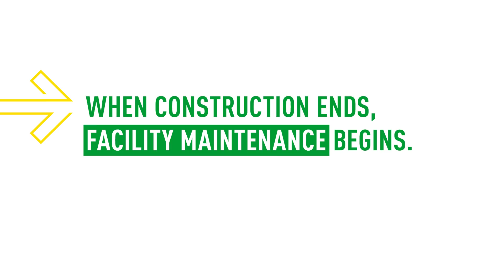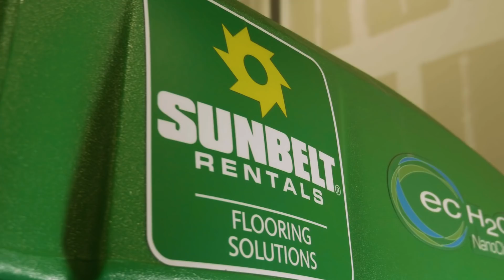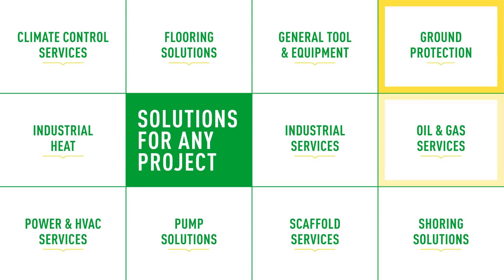Sunbelt Rentals Flooring Solutions: care & maintenance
Sunbelt Rentals full line of floor care equipment combined with its service expertise and industry-leading 24/7 response makes it easy for you to access the right tools for any floor maintenance need. View our video to see how our highly-trained team of experts serves markets from commercial to industrial flooring to assess an environment’s floor equipment rental needs. Our comprehensive portfolio enables you to meet very specific equipment needs should the job require it, giving you much greater project flexibility and allowing you to grow your business opportunities.